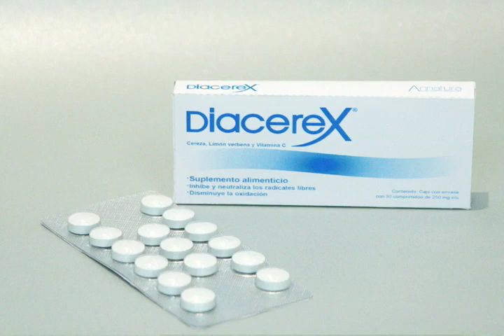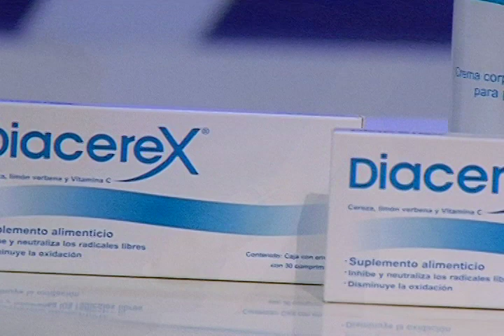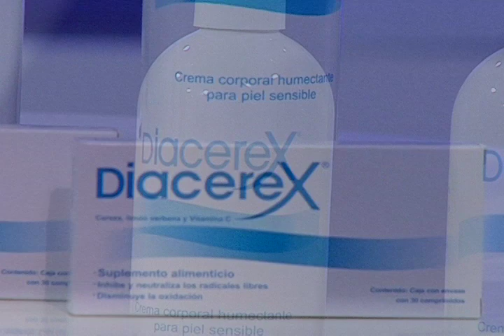ANNATURA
UNIVERSO PYME